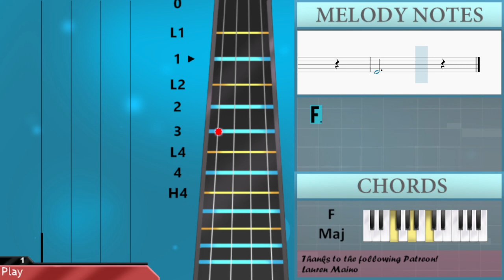SUPER EASY: How to play My Love Mine All Mine by Mitski on Viola (Tutorial)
Comment and let us know how the videos have helped you. It keeps us going! :)The easiest way to learn how to play My Love Mine All Mine (SUPER EASY) by Mitski on the viola. It's a viola tutorial for My Love Mine All Mine (SUPER EASY) by Mitski.

EasyViolaLesson teaches you to play the your favorite instrument, through easy and simple animation so that you too can learn how to play My Love Mine All Mine (SUPER EASY) by Mitski on the viola easily. A viola tutorial with visual animation graphic.

Chords of Viola arrangement:
F Maj   Bb Min   F Maj   A Maj   Bb Maj   Bb Min   F Maj   A Maj
Bb Maj   Bb Min   F Maj   A Maj   Bb Maj   Bb Min   F Maj   A Maj
Bb Maj   Bb Min   F Maj

Melody notes of Viola:
F3           E3
G3
E3       D3 E3
D3 E3
E3   G3 G3   E3   G3
A3   A3
A3   A3 G3     F3 G3
F3 F3     C4
Bb3 Ab3     F3 G3
F3   F3
A3 A3 G3     F3 Bb3
Bb3   A3   A3 C4 C4
Bb3 A3     F3
G3   F3 F3   D3 C3
D3     G3
G3   G3   F3   F3
G3 G3 F3 G3   F3 G3
F3 A3   G3 F3 D3
F3